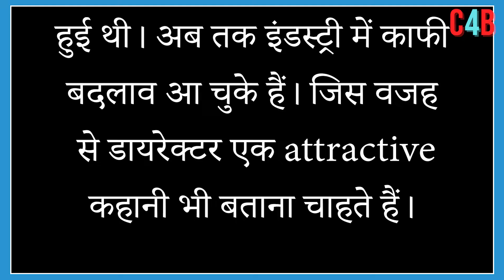FASHION 2: Work begins on the sequel of the movie,Will Priyanka and Kangana Ranaut come together ?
Madhur Bhandarkar’s next is the sequel to Priyanka Chopra-Kangana Ranaut starrer Fashion